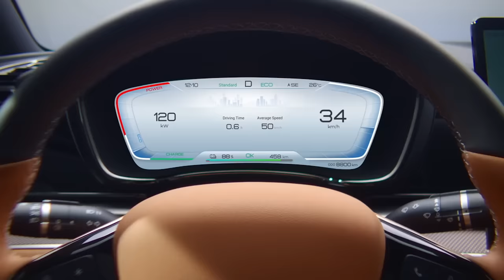BYD HAN EV, the Fusion of Technology and Design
"Technology drives progress, and the design drives emotion and the beauty." – Wolfgang Egger, BYD head designer.

BYD HAN EV, the perfect fusion of technology and design, is now coming to the European market.